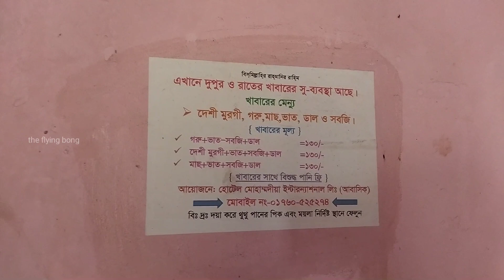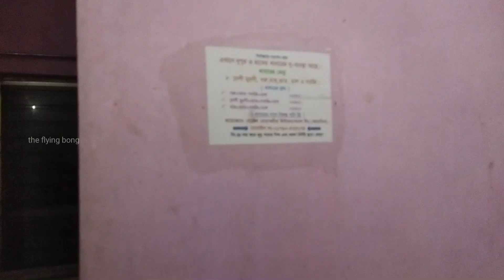ঢাকা বাংলাদেশে মাএ ৳৩০০ হোটেল | Double Bed Room Only At TK 300 | Cheapest Hotel in Dhaka Bangladesh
Hotel Mohammadia International Limited
Dhaka Bangladesh